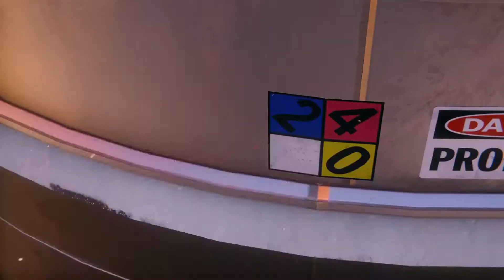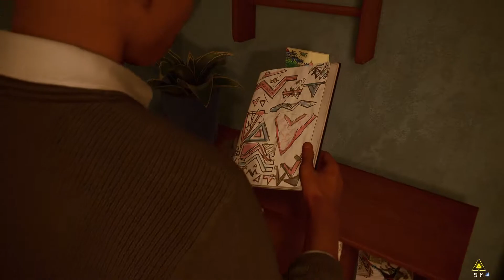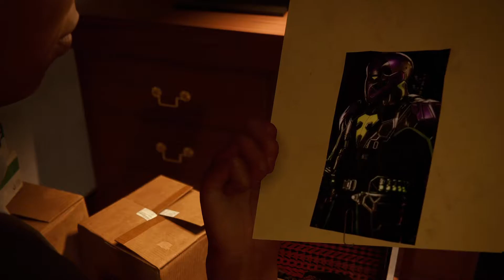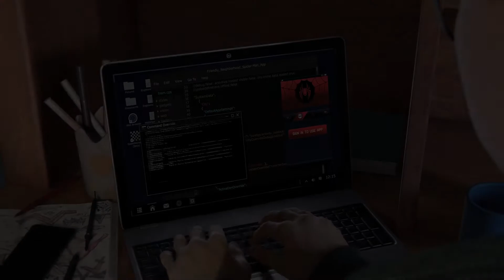SPIDER-MAN MILES MORALES PS5 Walkthrough Gameplay Part 1 - INTRO (PlayStation 5)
PS5 Spider-Man Miles Morales Walkthrough Gameplay Part 1 includes a PS5 Review, Intro and PlayStation 5 Campaign Mission 1 for Marvel's Spider-Man Miles Morales on PS5, PlayStation 5, and PS4 Pro. My Full Game Marvel's Spider-Man Miles Morales PS5 Walkthrough Gameplay will include a Review, Story Missions, Cut Scenes, Cinematics, Suits, Peter Parker, Miles Morales, Finn, Tinkerer, All Campaign Missions, Bosses, Skills with the Full Story until the Ending of the Single Player Campaign. Thanks PlayStation for the Full Game of Spider-Man Miles Morales.